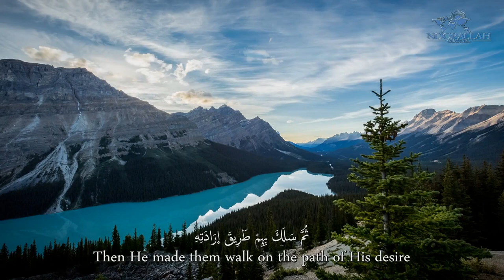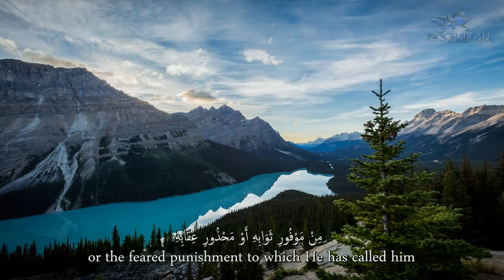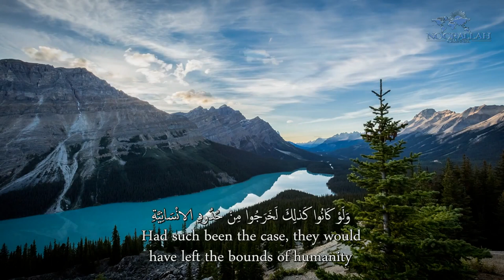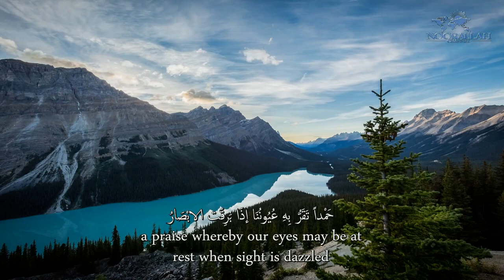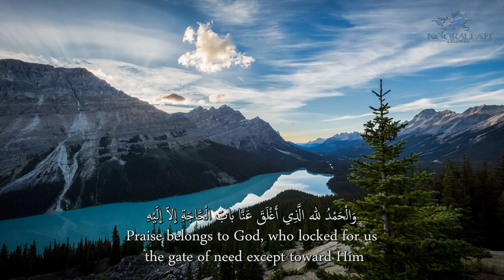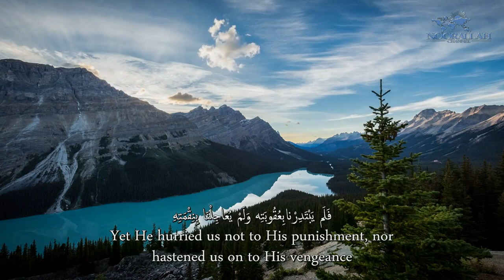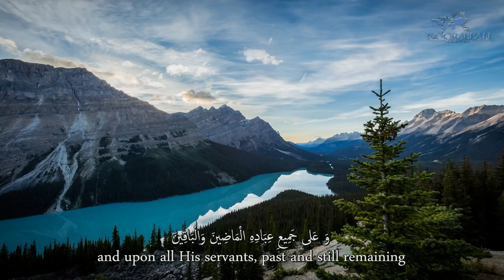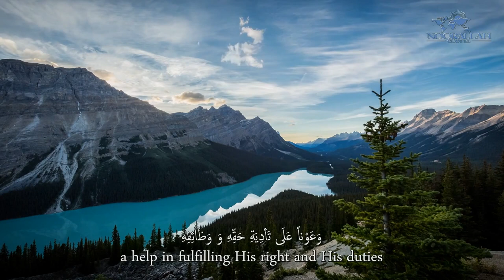Al-Sahifa Al-Sajjadiyya (1) In Praise of Allah | الصحيفة السجادية التحميد لله عزوجل